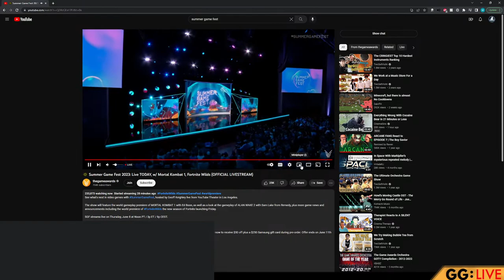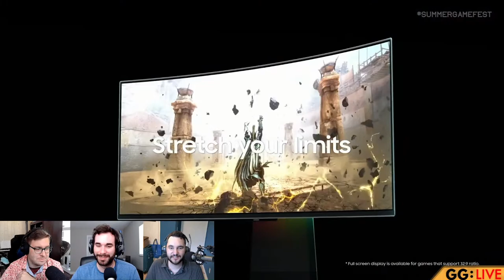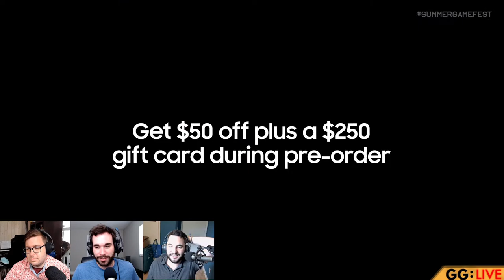Groofs React to SUMMER GAME FEST w/ Matt, Mike, and Paul!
It's that time of the year again! Show us what you've got, Keighley!

Goodnight Groofs is an independent media production team focused on creatively providing commentary on the video game landscape, and tangentially-related areas of pop culture, with enthusiasm, unapologetic authenticity, and diverse thinking for a massively underserved gaming community that deserves such honest, genuine, and fun content.

for our podcasts, videos, game reviews, and blogs!